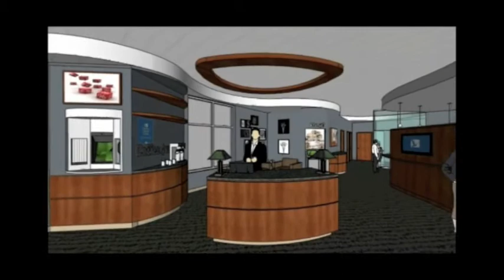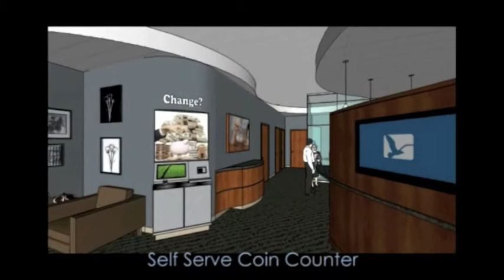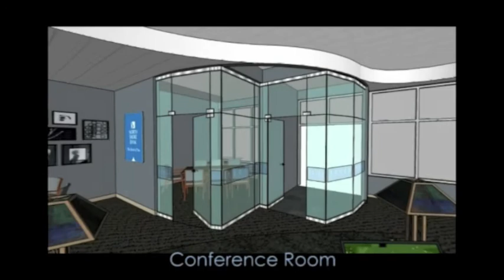North Shore Bank's New Mequon Office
Take a video tour of our new Mequon office that is set to open this Friday (August 14, 2009)!